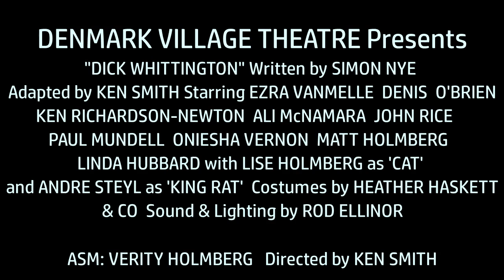Dick Whittington Trailer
Just a little something I put together.